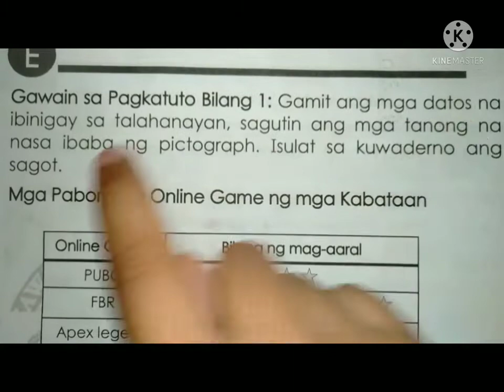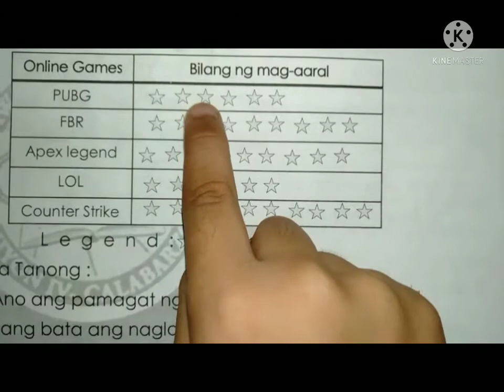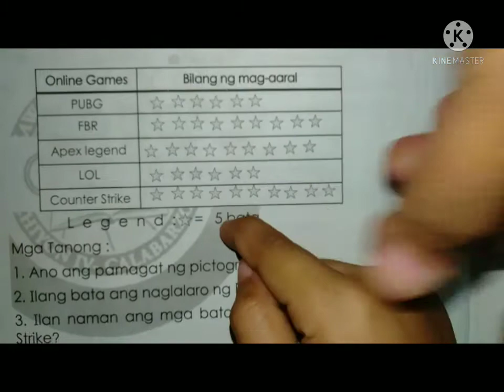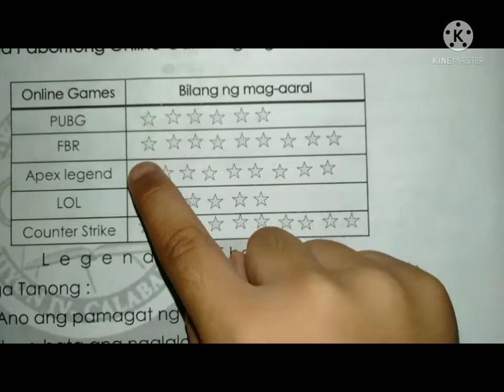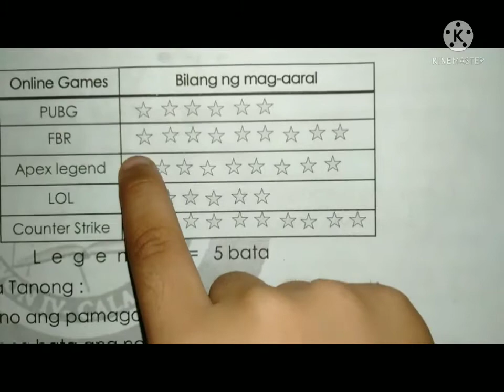Paglutas ng Routine at Non-Routine na Suliranin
Mathematics Week 8 Activity 1 Grade 1 Module 4th Quarter